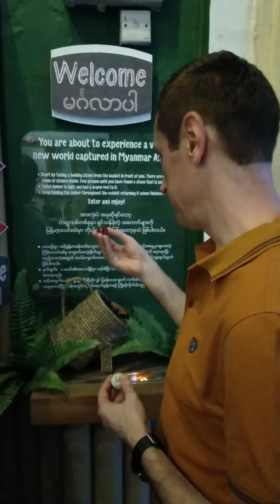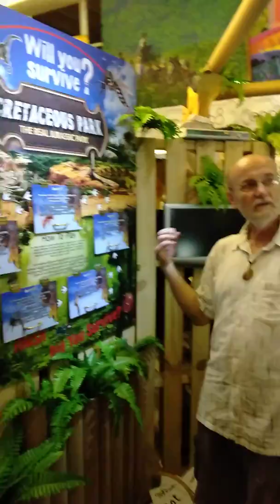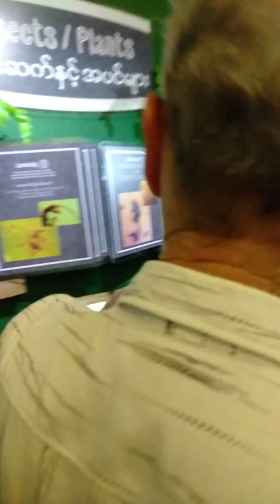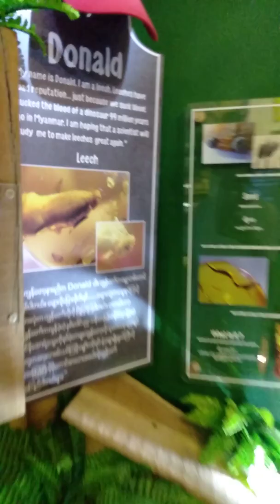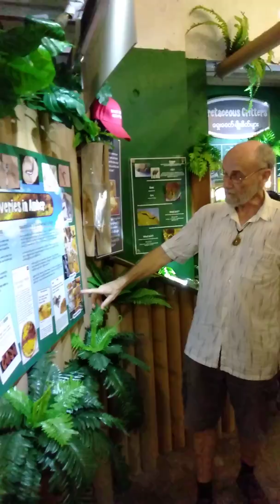Russian amber lover visits Myanmar Amber Museum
Myanmar Amber Museum being visited by a Russian amber lover.